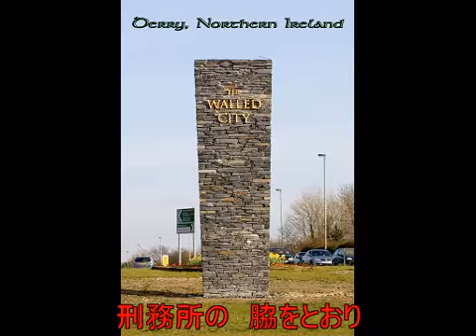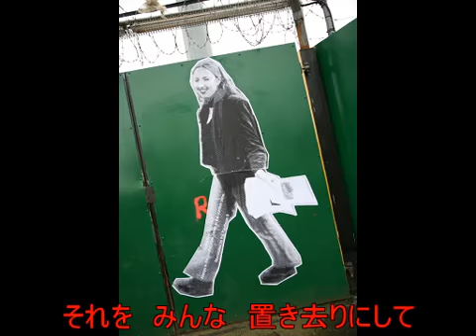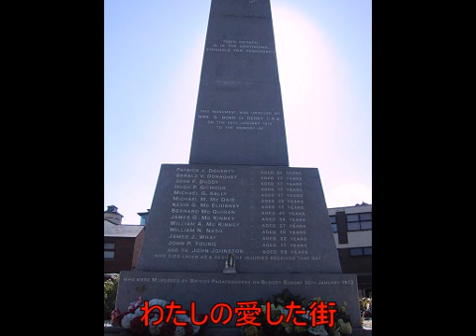●【Kagamine Len】私の愛した町 1973： The Town I Loved So Well. ; Japanese version 【Vocaloid 2】鏡音レン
The Town I Loved So Well（私の愛した街）
Lyricist： Phil Coulter
Composer： Phil Coulter
Translator to Japanese: Noriyuki Hirai & Kumiko Yokoi

Singer:  Kagamine Len　(Vocaloid 2)
vocaloid editor：Knuckle-P
Arranger: ***mi-P
Document collector： -P
Adviser of circumstances in Ireland: montpelier42d-P
Collage artist：non
Video producer: Ilyushin-P

"The Town I Loved So Well" is a song written by Phil Coulter about his childhood in Derry, Northern Ireland. The first three verses are about the simple lifestyle he grew up with in Derry, while the final two deal with the Troubles, and lament how his placid hometown had become a major military outpost, plagued with sectarian violence. It has been covered by The Dubliners and Pierre Bensusan. Tri Yann, a famous Breton music band, has also covered this song, re-titled "La Ville que J'ai Tant Aimée", with lyrics in French.

1972 年1月30日、北アイルランドのデリー（Derry）市内でアイルランド系住民に対する差別撤廃を求める公民権運動のデモ隊が行進していました。行進は平和裏に行われていました。しかし、それを阻止しようとしていた英国の空挺部隊が襲いかかり、無差別発砲を開始し、ある者は背後から撃たれ、十代の若者多数を含む14名が虐殺されました。血の日曜日事件として知られています。その後、北アイルランド紛争は血で血を洗う抗争に発展し、泥沼化していきます。この歌はデリーで生まれ育ったC.P.Michaelが焼き崩された愛する街を見て1975年に作詞作曲したものです。